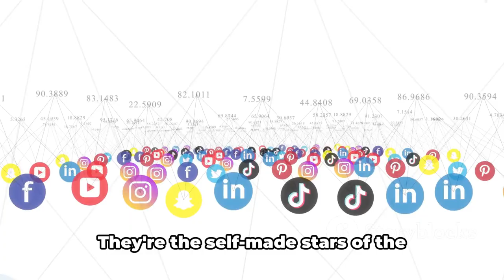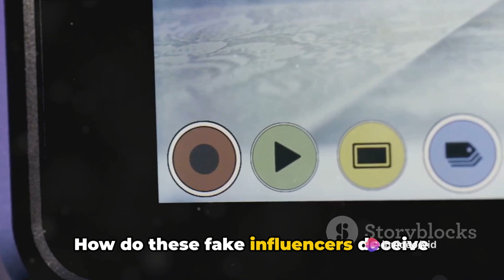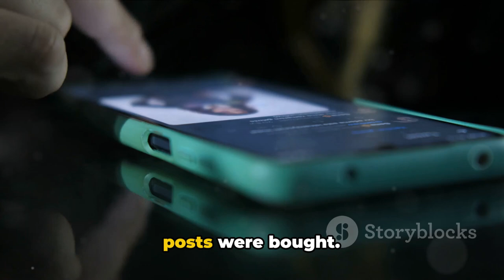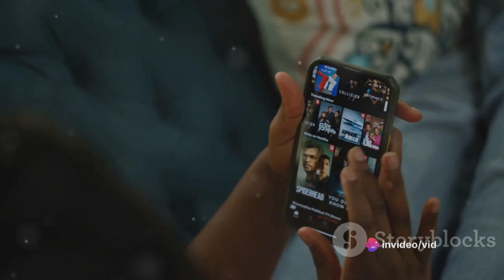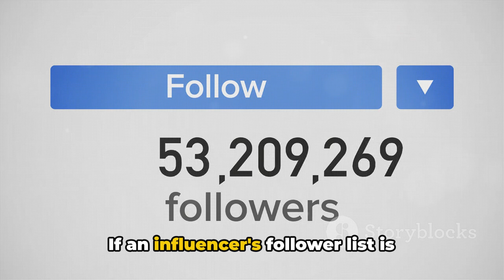The Rise of Scamming: Fake Social Media Influencers Exposed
In this eye-opening video, we delve into the murky world of fake social media influencers and their deceitful tactics. Based on reported incidents, we uncover the disturbing truth behind the rise of these fraudulent individuals.

🔍 Unmask the Scammers: Have you ever wondered how some influencers amass thousands of followers overnight? Discover the shocking reality as we expose their dishonest methods and why it's crucial to be aware of their scams.

📰 Behind the Headlines: We explore compelling stories from around the world to shed light on the increasing prevalence of fake influencers. Learn the cautionary tales of those who have fallen prey to their manipulative tactics.

💡Protect Yourself: Arm yourself with knowledge and learn how to spot the red flags of a fake influencer. We share invaluable tips to help you navigate the social media landscape and avoid becoming a victim.

🌟Join the Conversation: Share your thoughts and experiences in the comments section below. Together, let's expose these imposters and protect the integrity of the influencer community.

Remember, the identities of the individuals mentioned in this video are not confirmed facts. Your support and engagement mean the world to us and allow us to continue bringing you thought-provoking content.

OUTLINE:

00:00:00 The Rise of Fake Influencers
00:02:11 The Mechanics of the Scam
00:04:05 The Impact of the Scam
00:06:04 Spotting the Fakes
00:07:56 The Importance of Vigilance

vibewithjudeo